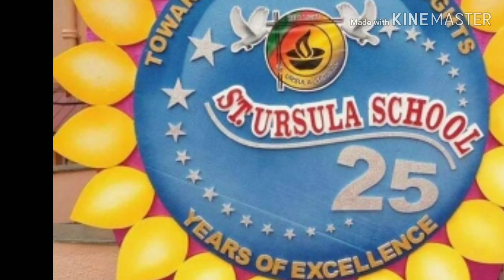"THE UNSEEN PICS OF S.T URSULA SCHOOL" | 2018 - 19 | VARAWADE, KANKAVLI |.. BY DEEPRAJ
THE UNSEEN PICS OF S.T URSULA SCHOOL

THANKFUL TO BE A PART OF THE FAMILY OF S.T URSULA.
THANKFUL TO BE AN URSULIAN.

IF YOU ARE ALSO A PART OF THIS FAMILY THEN PLEASE SHARE IT TO EVERYONE. ☺☺

BE CREATIVE